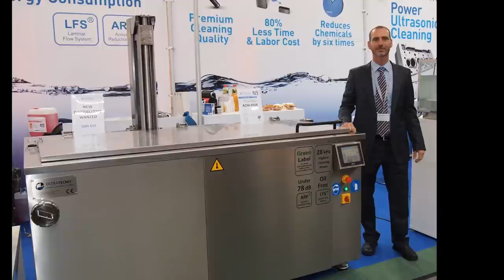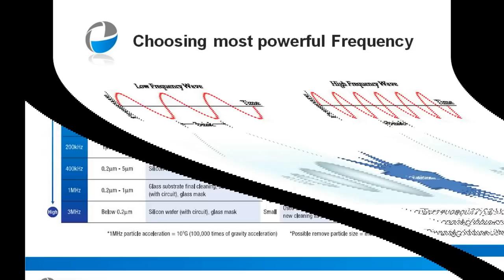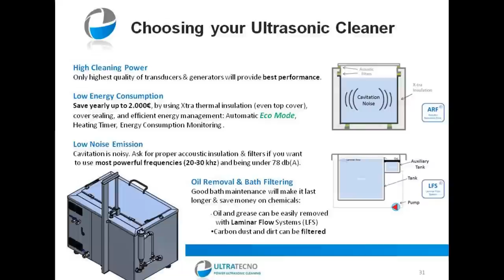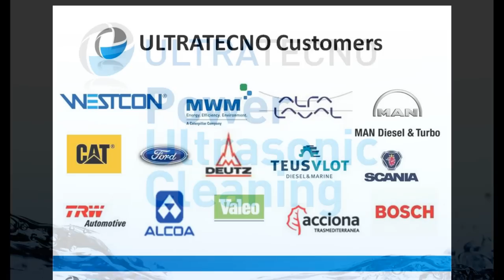UltraTecno 28 kHz High Power Ultrasonic Cleaning - 2015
Ultratecno presents its ACM Series for automotive, marine, railway & aircraft engine parts powerful ultrasonic cleaning. Highest Cleaning Performance thanks to 28 khz together with digital & synchronized generators.